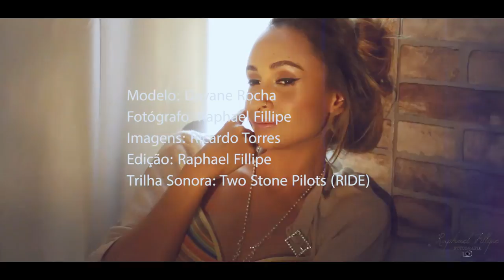Making Of Photoshoot - Dayane Rocha - Raphael Fillipe Fotografia 2016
Dayane Rocha Photoshoot 2016 @Hostel7

Edit : Raphael Fillipe
Photography by Raphael Fillipe
Filmmaker: Ricardo Torres
Model : Dayane Rocha.